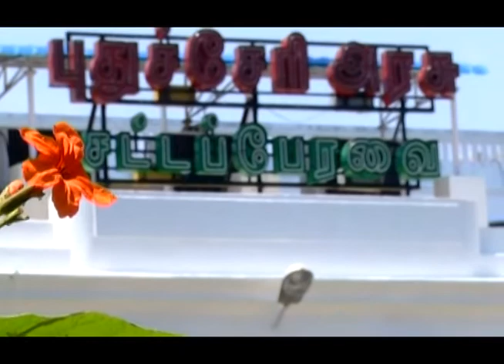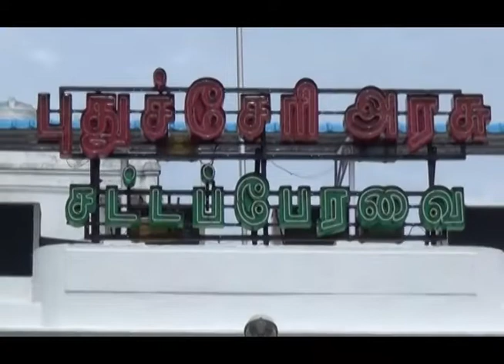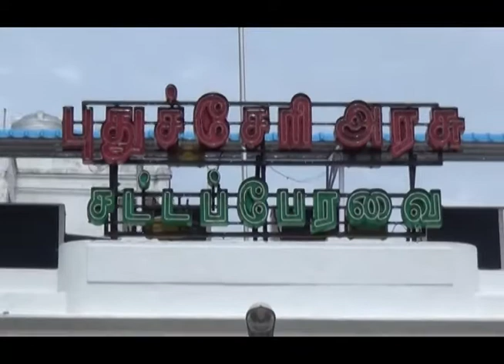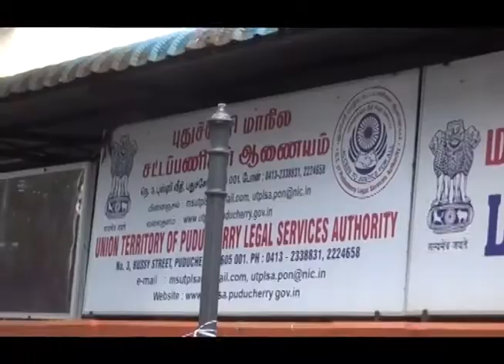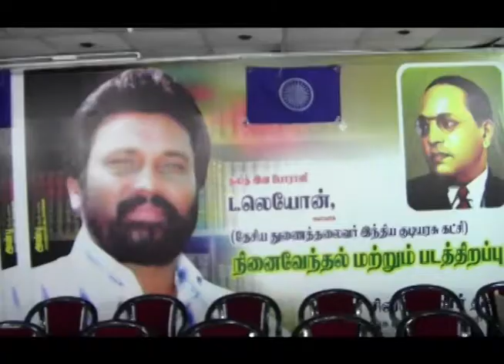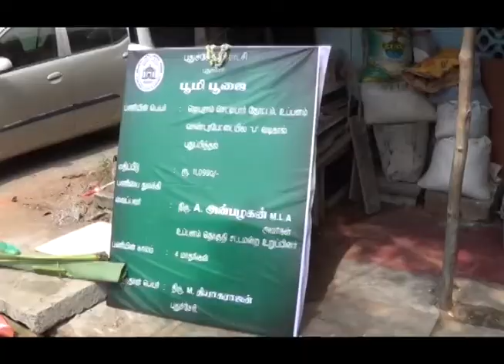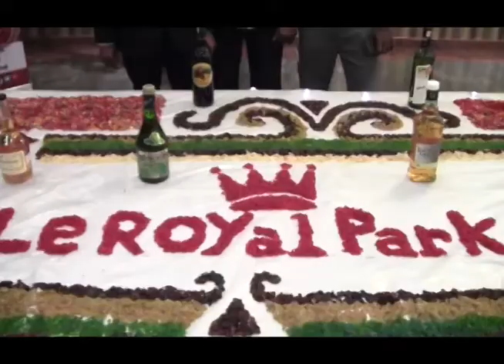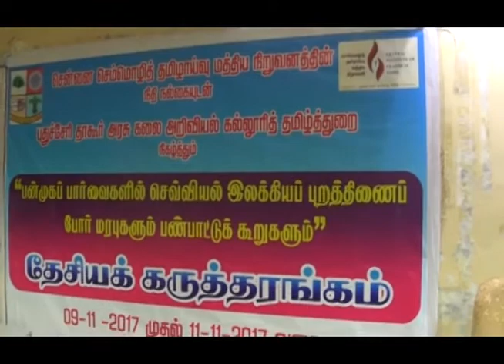Kamala News 09 11 2017